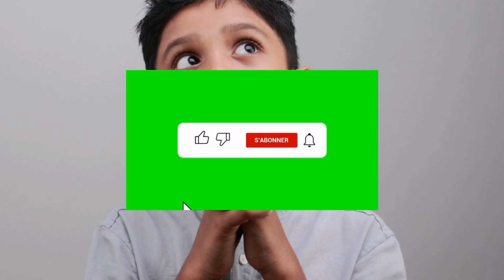COMMENT FORMULER TA DESTINÉE EN 1 SEULE PHRASE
Dans cette video, nous avons présenté le tableau récapitulatif des 9 principes pour découvrir sa destinée avec pour finalité de vous aider à formuler votre mission de vie ou raison d'existence en une seule phrase précise.
Ne manquez pas de '' liker'', commenter et partagez la vidéo pour aider un plus grand nombre de personnes.